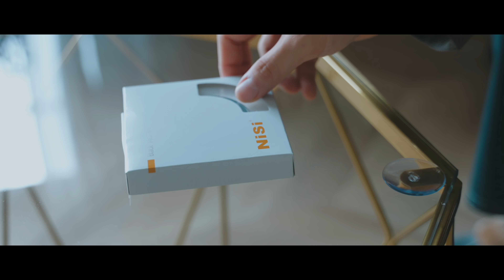映画のような雰囲気は、レンズにこのフィルターをつけるだけ！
今日はレンズフィルターの話。
僕の愛用しているソフトフィルターを紹介しています。

ソフトフィルターって使うまで「必要のないもの」だったのですが、今の僕の作風にとってはマストアイテム。

人との映像を差別化するためにもぜひ、気になっている方は導入してみてください！

僕の愛用しているNiSiのブラックミスト 1/4 67mm

もっと効果の薄いものはNiSiのブラックミスト 1/8 67mm

おすすめのNDフィルターもNisiのやつ

※もし売り切れてたらTiffenの方もぜひ…！

オリジナルカメララップついに再々販しました！！やったぜ！

【動画の目次】
00:00 今日はレンズにつけるフィルターの話。
02:17 そもそもフィルターって、みんな使ってる？
04:40 ソフトフィルターを使って撮影した作例
07:16 フィルターの使い方とは
09:04 アフタートーク：僕の使ってるNDフィルター